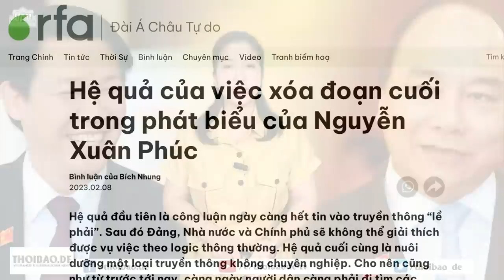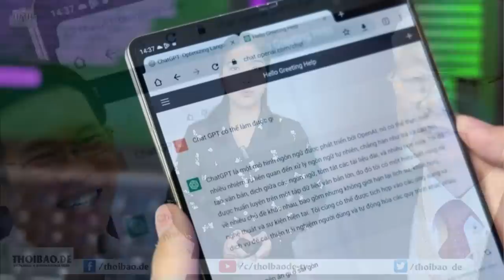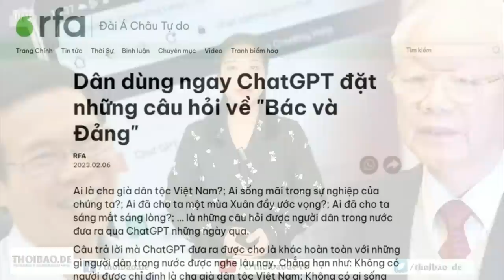Cựu chủ tịch Phúc ngã ngựa, báo Quảng cũng phải co vòi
Việc Tuyên giáo Đảng cho cắt đoạn cuối trong lời phát biểu của cựu Chủ tịch nước tại Lễ bàn giao công tác để lại nhiều hệ quả. Hệ quả đầu tiên là công luận hết tin vào truyền thông “lề phải” và hệ quả cuối cùng là nuôi dưỡng một loại truyền thông không chuyên nghiệp.